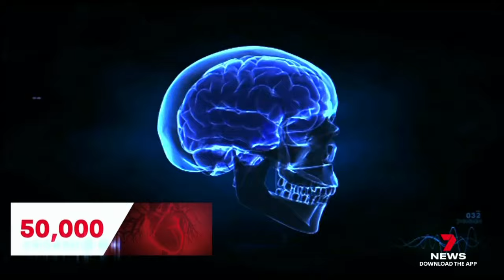The Victorian discovery hailed a heart disease gamechanger | 7NEWS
A breakthrough from Melbourne scientists could lead to new life-saving treatment for patients with heart disease. It's hoped their discovery will help prevent one of Australia’s biggest killers.

7NEWS combines the trusted and powerful news brands including Sunrise, The Morning Show, The Latest, and 7NEWS.com.au, delivering unique, engaging and continuous coverage on the issues that matter most to Australians. Watch 7 News Australia full broadcasts and full episodes nightly at 6pm and weekdays at 11:30am and 4pm on Channel 7 and 7plus.